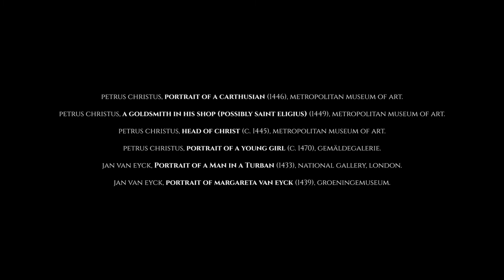Portrait of a Carthusian: Why is this work so significant?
As an early work by Christus, he shows an influence of Jan van Eyck, although he applies novelties such as the correct use of linear perspective and the incorporation of one of the first examples of trompe-l’oeil.

Petrus Christus, Portrait of a Carthusian (1446), Metropolitan Museum of Art.